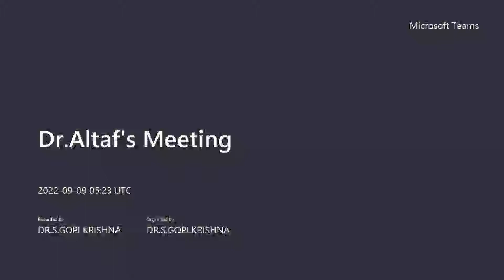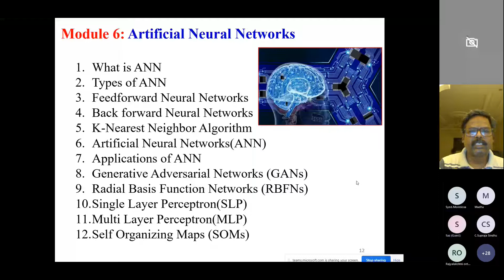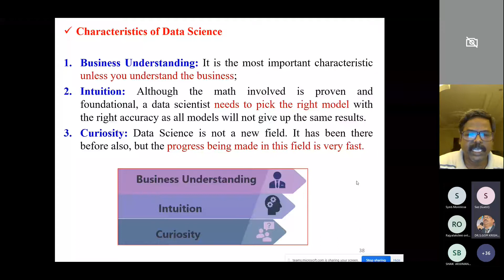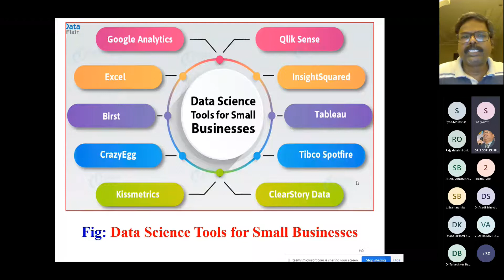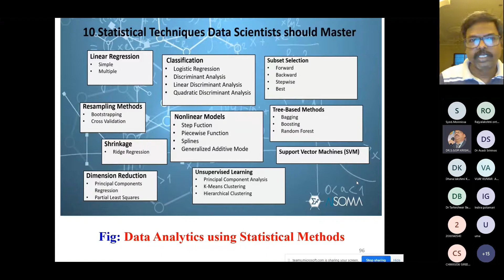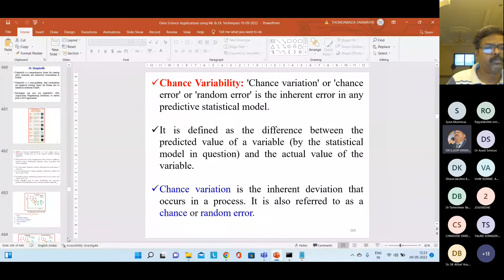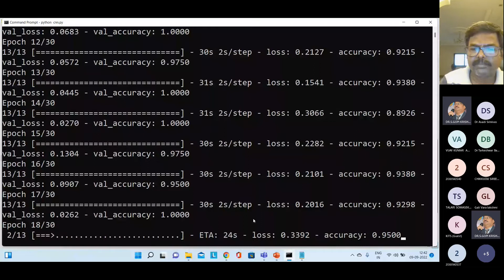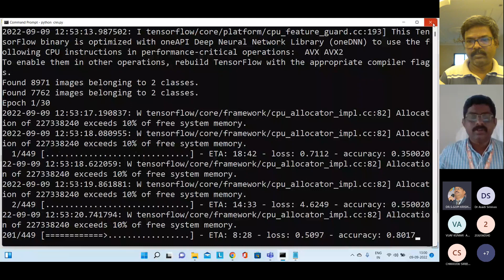Practicals on Data Science Applications Using ML and DL Techniques With Case Studies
Statistics
Python Programming
Artificial Intelligence
Data Mining
Artificial Neural Networks
Machine Learning
Deep Learning
AR / VR Technology
Business Applications /Case Studies
Covid-19 virus prediction & detection using ML & DL Techniques
Omicron virus prediction & detection using ML & DL Techniques
Ebola virus prediction & detection using ML & DL Techniques
Prostate cancer prediction & detection using ML & DL Techniques
Breast cancer prediction & detection using ML & DL Techniques
Lung cancer prediction & detection using ML & DL Techniques
Monkeypox prediction & detection using ML & DL Techniques